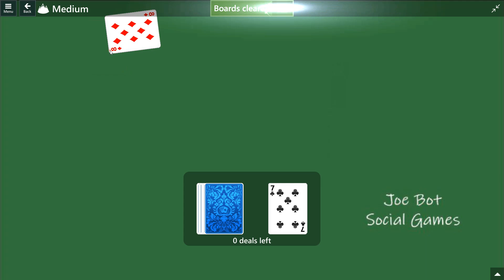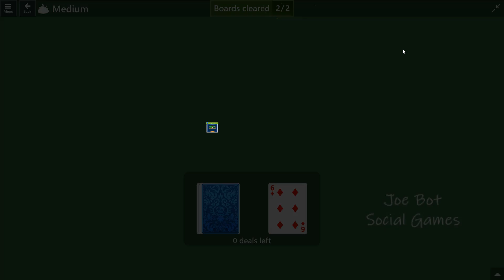Microsoft Solitaire Collection - Tripeaks - August 6 2023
Solution Microsoft Solitaire Collection - Tripeaks - August 6 2023 -